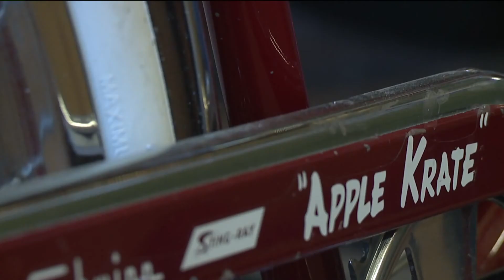A FOX31 viewer returns local bicycle owner`s stolen Schwinn after hearing his plea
Problem Solvers shared bike owner Darrel Bauer`s story on Sunday after his two bikes were snatched in a smash and grab all caught on camera. It took only days for two men to walk through his door with a surprise he`s so grateful for. Nicole Fierro repots.